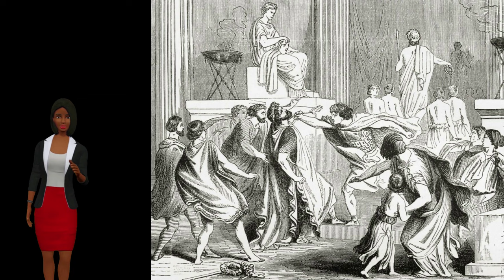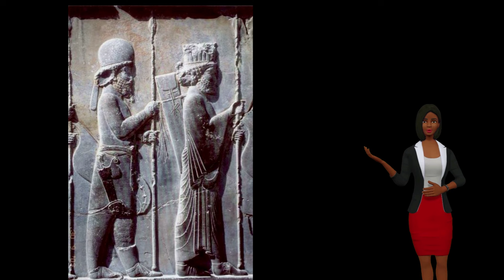I Macedoni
Breve video sulla storia dei Macedoni, da Filippo II, passando per le conquiste di Alessandro Magno, sino alla fine per opera dell'impero romano.